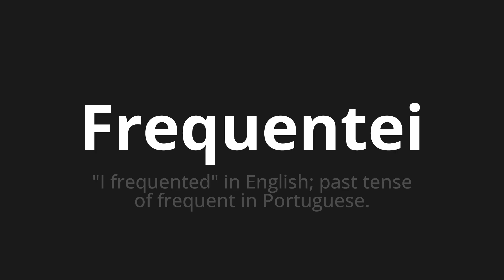How to pronounce Frequentei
Master the Pronunciation of 'Frequentei Which Means I attended' - which means : "I frequentd" in English;Past Tense of Frequent in Portuguese. 📝 with @PortuguesePronunciation 🎓🗣️ - [Your Guide to Portuguese]

Learn to pronounce 'Frequentei' perfectly in Portuguese with our easy and engaging tutorial by @PortuguesePronunciation! 📖📽️ In this comprehensive video, we provide you with native speaker examples 🗣️👂 and phonetic breakdowns 🎵 to ensure you get the pronunciation just right.

How to say I attended in Portuguese